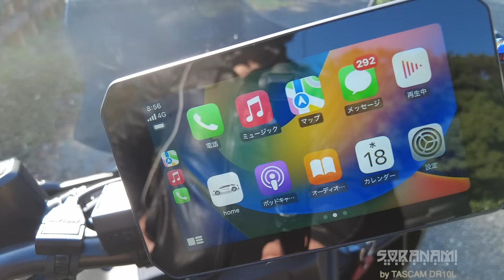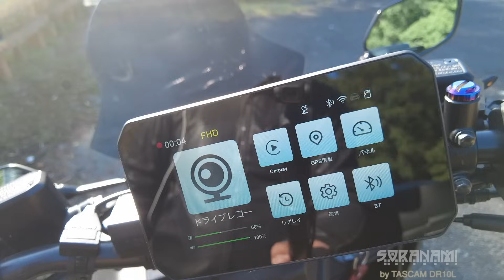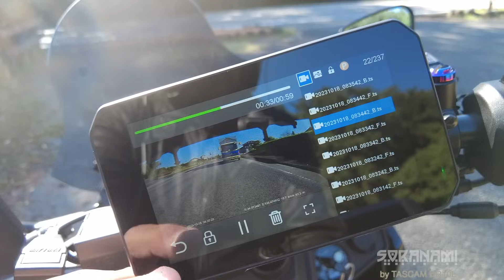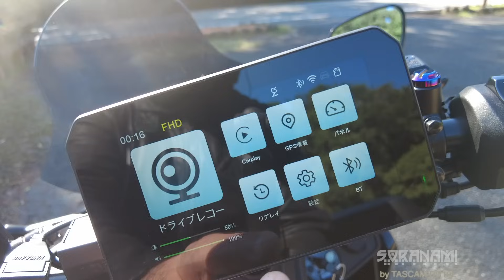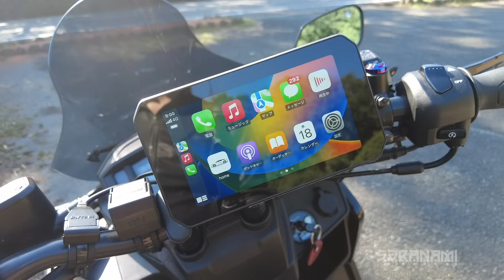【お手軽スマートモニター NIKOMAKU SM1】空波レビュー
ご購入はこちらから！↓↓↓
【Amazon アソシエイト・プログラムリンク】

Amazonのアソシエイトとして、［空波鳥］は適格販売により収入を得ています。」

商品の性能、仕様などにつきましては、コメント欄で空波に尋ねられるのではなく、直接メーカー、または販売店にお願いいたします🙇

先日ご紹介しましたスマートモニターAIO-5LITEが高い！というご意見が多かったので、少し価格帯の安いものを頂きましたのでご紹介します。

El Magicia
DD Groove
Anamalie
Attack of the Mole Men - Stings
Intractable
Bet You Can ver 2 - Exhilarate
Dark Star
Plantation
Minstrel
Front Porch Sitter

Bike（バイク）
Bike1：KAWASAKI VERSYS
Color：Metallic Imperial red

アドベンチャースクリーン（GIVI）
エンジンガード（HEPCO&BECKER）
フィッティングキット（VENTURA）
リアキャリア（SW-MOTECH）
ハンドガード（SW-MOTECH）
ライトガード（SRC）
サイドバッグ（TANAX）
トップケース（SHAD SH-48）
ナビゲーション（NANKAI）

Bike4：SUZUKI GSR250S
Color：Black

Bike5：YAMAHA XFORCE
color：Black metallicX

ウインドシールド（Y'S GEAR）
ウインドシールド（Atlas）
ナックルガード（Y'S GEAR）
リアボックス（SHAD　SH40、SH44）
多機能スタンドベース（Y'S GEAR）
ヘルメッホルダー（Y'S GEAR）
幅広コンビニフック（Y'S GEAR）
ボディーマウントミラー（Atlas）
レバー（Atlas）
サイドバッグ（NANKAI）
リアキャリア（Y'S GEAR）

Bike5：HONDA CROSS CUB(This bike was let go.）
Color：ALL PAINT

YAMAHA MT-01(This bike was let go.）
Color：Silver3

Color：Beige

SUZUKI GN-125H(This bike was let go.）
Color：Silver

HELMET（ヘルメット）
Helmet1：HJC RPHA10（バズソー）
Helmet2：HJC FG-X
Helmet3：HJC CLX-6（スラッシュ）
Helmet4：NOLAN N44
Helmet5：SCORPION EXO COVERT（ファントム）
Helmet6：HJC　IS-33II
Helmet7：SCORPION EXO AT-950
Helmet8：NOLAN N100-5
Helmet9：NOLAN N702GT
Helmet10: YAMAHA YJ-17 ZENITH-P
Helmet11: NOLAN N100-5 Hilltop
Camera（カメラ）
Camera1：GoPro Session
Camera2：Panasonic HX-A1
Camera3：Panasonic HX-A100
Camera4：Panasonic HX-A500
Camera5：Kodak SP360
Camera6：SONY HDR-AS100
Camera7：Kodak SP360 4K
Camera8：Ricoh WG-M1
Camera9；SONY HDR-AS50
Camera10：RICOH WG-M2
Camera11：OSMOPOKET
Camera12：Victor GZ-N5
Camera13:OSMO POKET2